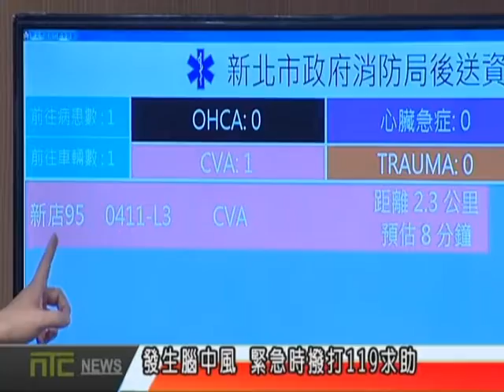天外天新聞1051006 12發生腦中風 打119最有保障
腦中風是國人常見的疾病之一，根據研究資料顯示，中風發病三小時內，如果經由靜脈施打血栓溶解劑，可以增加33%的復原機會，新北市衛生局提醒，發現有人突然發生中風時，把握黃金三小時，請立即撥打119，尋求專業人員的協助，給病患更妥善的照顧。